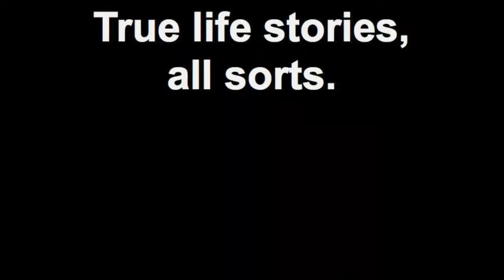True life stories, all sorts.